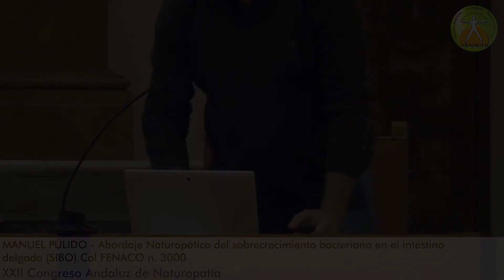Abordaje Naturopático del sobrecrecimiento bacteriano en el Intestino Delgado (SIBO)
CONFERENCIA 7: "Abordaje Naturopático del sobrecrecimiento bacteriano en el Intestino Delgado (SIBO)", Patrocinada por NATURIMPORT, a cargo de Manuel Pulido, Naturópata, Secretario General  del Consejo Andaluz de Naturopatía de Andalucía de la OCN, Col. 3000.
En el XXII Congreso Andaluz de Naturopatía celebrado en Jaén el día 24 de noviembre de 2018